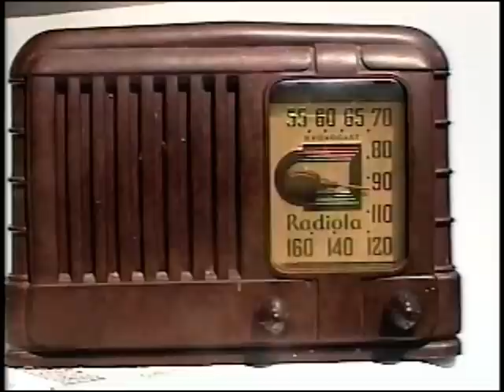TEX RITTER GREEDY OLD DOG WITH A BONE